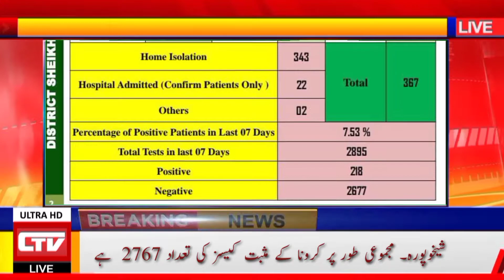In Sheikhupura district, the rate of positive cases of corona has increased to dangerous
In Sheikhupura district, the rate of positive cases of corona has increased to dangerous level. 367 people are undergoing treatment. Now 78 people have lost their lives due to corona.
Report CTV News Sheikhupura
Feedback